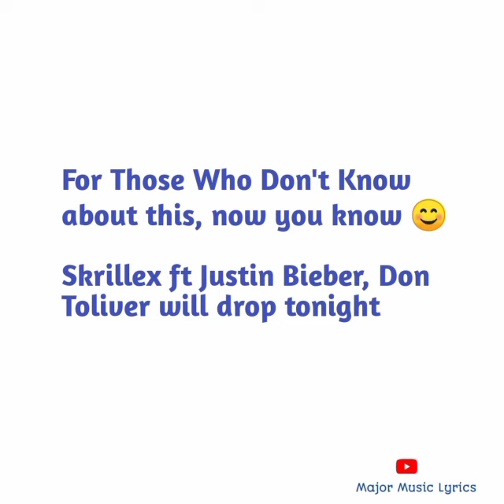Skrillex ft Justin Bieber & Don Toliver - Don't Go (Official Music Video Lyrics)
This video contains the lyrics of Skrillex's song featuring Justin Bieber & Don Toliver